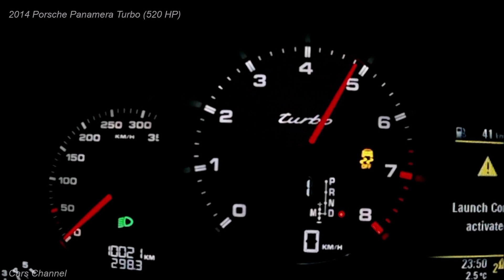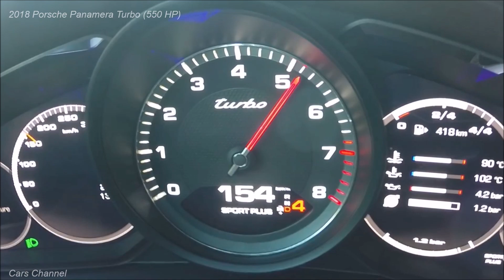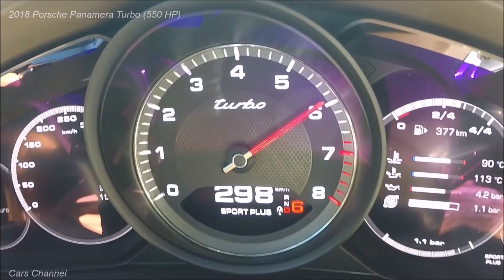Is the new Panamera TURBO faster than it's older brother ?! 2018 vs 2014 Porsche Panamera TURBO 👌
Is the new Panamera TURBO faster than it's older brother ?! 2018 vs 2014 Porsche Panamera TURBO Launch Control & Acceleration 0-300 km/h